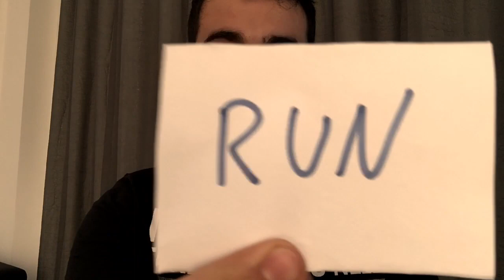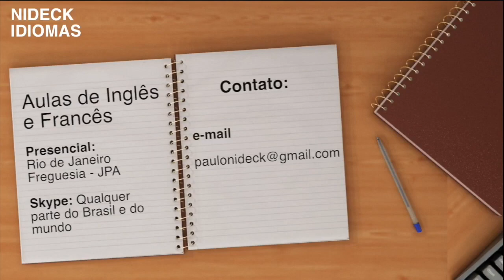🔴 10 VERBOS ESSENCIAIS PARA FALAR INGLÊS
Se deseja perguntar algo sobre esse vídeo utilize a sessão de comentários do vídeo e farei o possível para te responder, ok?

Na minha nova plataforma online e profissional você pode aprender Inglês por 12x R$69,90 no boleto ou no cartão de crédito. Você pode saber mais informações e até mesmo contratar o curso pelo site abaixo, para dúvidas sobre o curso você pode também utilizar o WhatsApp.

✅IMPORTANTE: mande mensagem para o WhatsApp não ligue.

✅PS.1: Para ganharmos tempo se apresente e diga seu nome e sobrenome para eu adicionar, idade, cidade, status civil, nível de intimidade com o inglês e o objetivo do seu contato.
Por exemplo: interesse no curso online ou presencial no Rio de Janeiro.

Assim, poderei te ajudar e responder mais eficientemente!

Quer falar diretamente comigo?
O direct do Instagram é a melhor opção @paulonideck

🎯 Endereço do curso no Rio de Janeiro - RJ
Estrada dos Três Rios, 741 sala 510 (Ed connection) - Freguesia - Jacarepaguá.
Do lado da caixa econômica, tem estacionamento no local 🚗